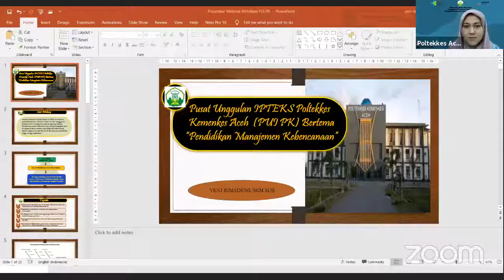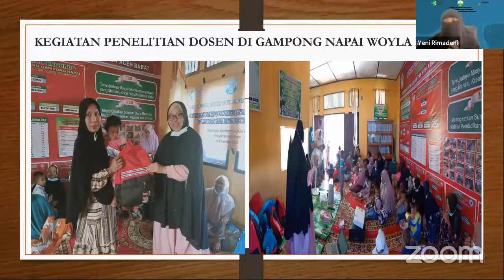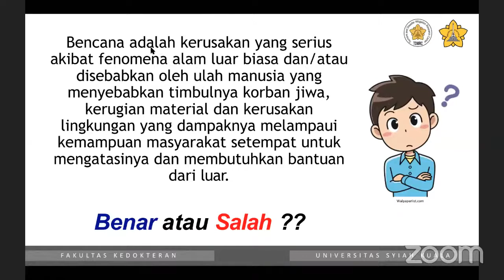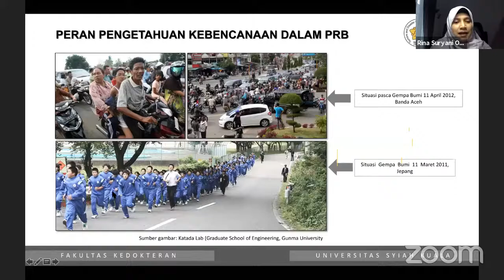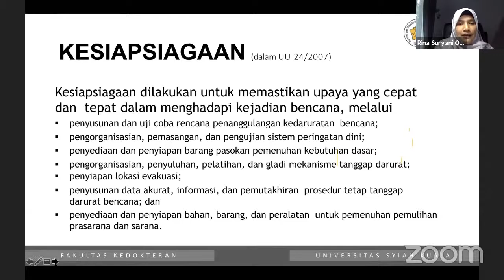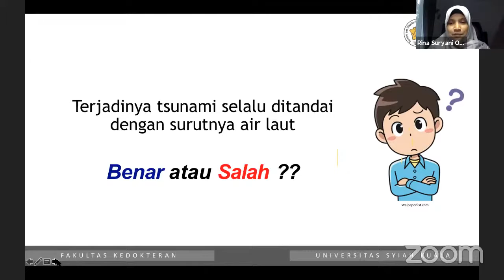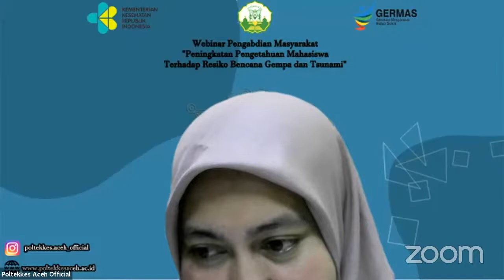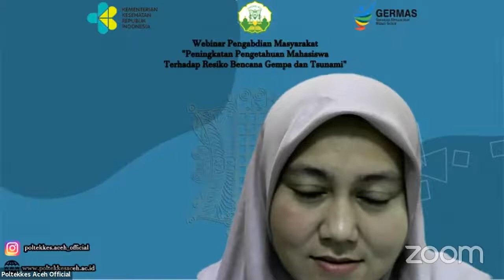Webinar Pengabdian Masyarakat Peningkatan Pengetahuan Mahasiswa Terhadap Resiko Bencana Gempa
Webinar ini dilaksanakan oleh Poltekkes Kementerian Kesehatan Indonesia Wilayah Aceh pada 22 Desember 2020